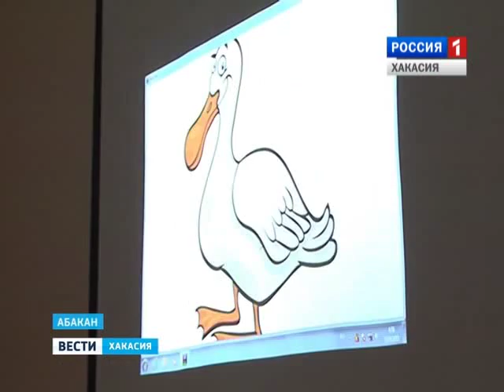Семейные ценности. Теремок